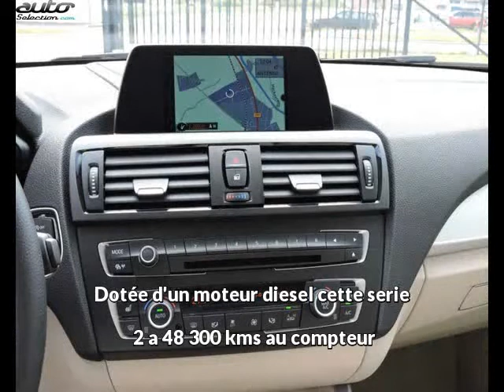Bmw serie 2 occasion visible à Beaupuy présentée par Car privileges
Cette Bmw serie 2 occasion disponible à Beaupuy dans le 31 est mise en vente par Car privileges - 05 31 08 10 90 - tous les détails sont